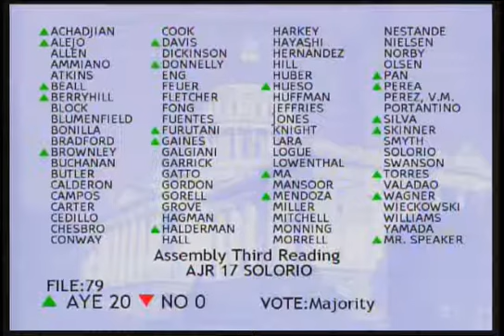Assemblyman Donnelly Speaks in Favor of AJR 17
Assemblyman Donnelly speaks in favor of AJR 17 as it simply asks Congress to pay money owed to California.

Assembly Floor debate calling for federal funding of the SCAAP program.